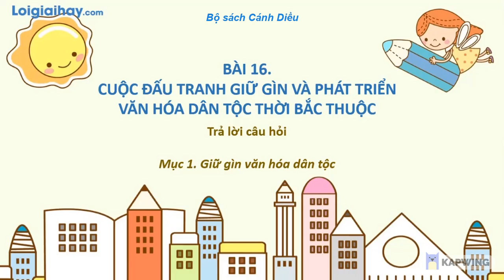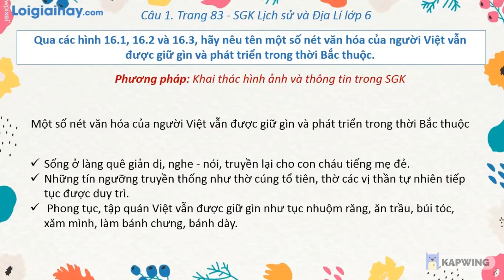Trả lời câu hỏi mục 1 trang 83 SGK Lịch sử 6 Cánh diều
Trả lời câu hỏi mục 1 trang 83 SGK Lịch sử 6 Cánh diều với lời giải chi tiết, ngắn gọn nhất sẽ giúp các em nắm bắt các kiến thức cơ bản và nâng cao một cách nhanh nhất
Qua các hình 16.1, 16.2 và 16.3, hãy nêu tên một số nét văn hóa của người Việt vẫn được giữ gìn và phát triển trong thời Bắc thuộc. .